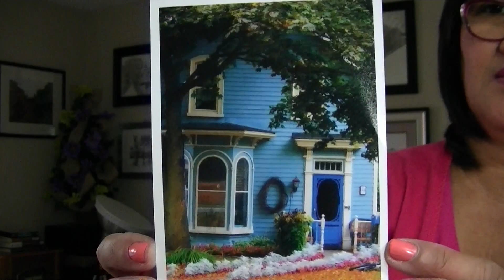FAVORED BY GOD poem devotional by ILMA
March 17________________________________________
The fears of the wicked will be fulfilled; the hopes of the godly will be granted.  The hopes of the godly result in happiness, but the expectations of the wicked come to nothing.
FAVORED BY GOD
Do you fear the Lord and revere him constantly?
Will you classify yourself as wicked or godly?
The fears of the wicked will definitely transpire
But believers will continually pray and aspire
God is inclined to grant requests to those who love him
He will answer the prayers of those who repent and avoid sin
The hopes of the godly end in peace and happiness
But the expectations of the wicked lead them to more mess.
I think it is human nature to have a leaning to someone because of their character or attitude. Most parents love all their children equally but I think some parents have a tendency to favor one child over another because of so many reasons. One child may be more helpful and make their life easier therefore, it is so easy for parents to give that child favor. If they are very rebellious and difficult, it doesn’t diminish your love, but they make life harder. So you automatically favor the one who do good. Isn’t God the same with his children? Wouldn’t he be more inclined to the faithful and ignore the wishes of the wicked ones?
PRAYER
Lord, show me how to be more hopeful and focus on your goodness.
REFLECTION
How can a believer gain favor with God?